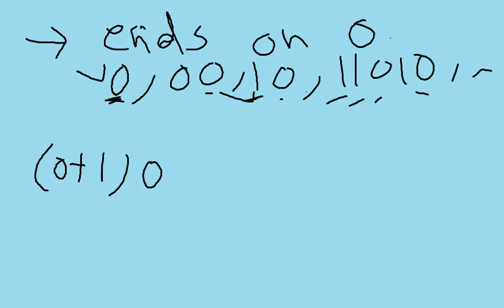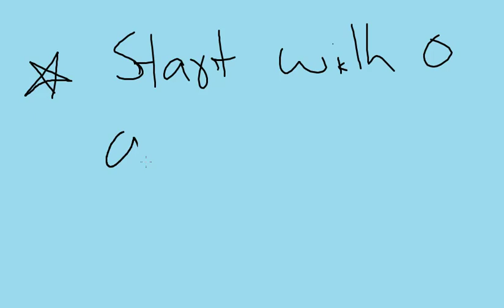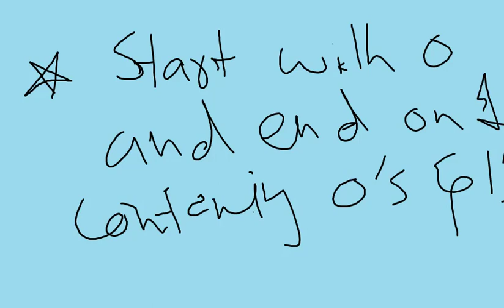Introduction to regular expressions in Theory of automata, Tutorial in Urdu/ Hindi